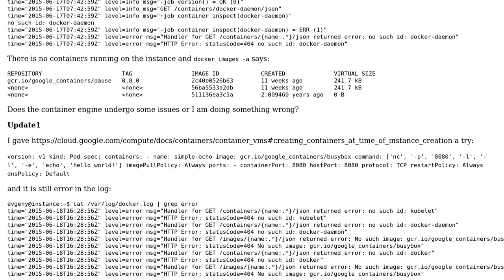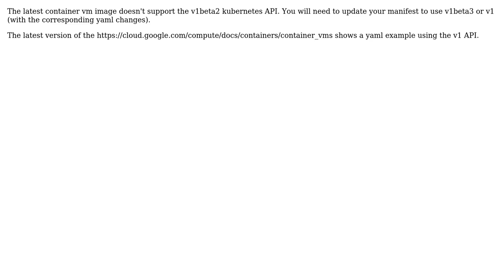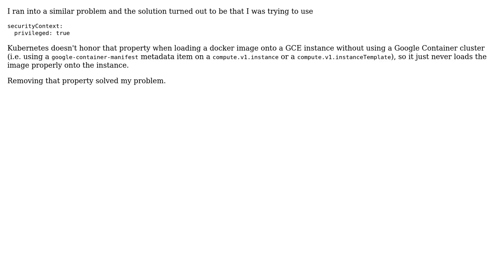Does Google Container Registry undergo issues? (2 Solutions!!)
Does Google Container Registry undergo issues?

With thanks & praise to God, and with thanks to the many people who have made this project possible! | Content (except music & images) licensed under CC BY-SA | Music | Images & others | With thanks to user Samer user Robert Bailey user Evgeny Timoshenko and the Stack Exchange Network Trademarks are property of their respective owners. You are responsible for your own actions.